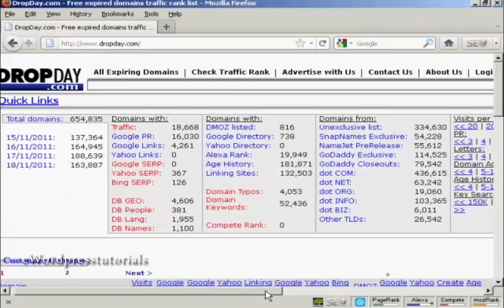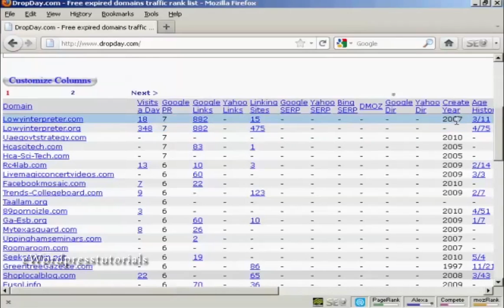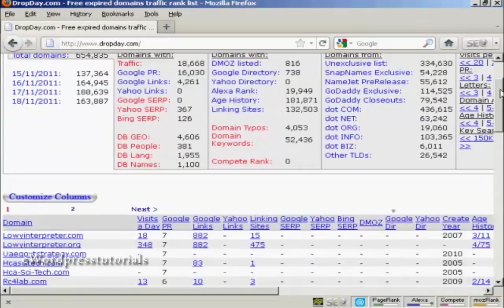How To Find Quality Expired Domain Names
this video is all about How To Find Quality Expired Domain Names